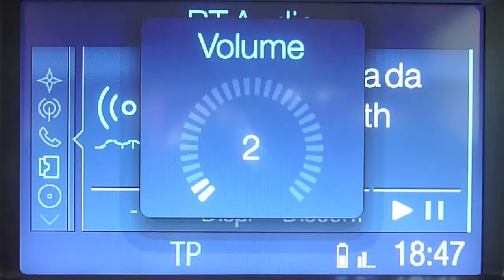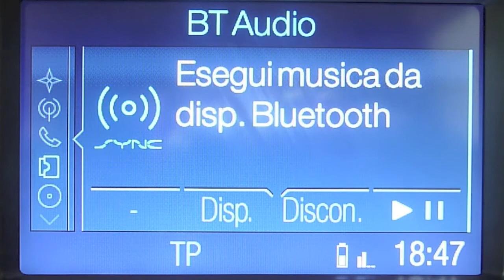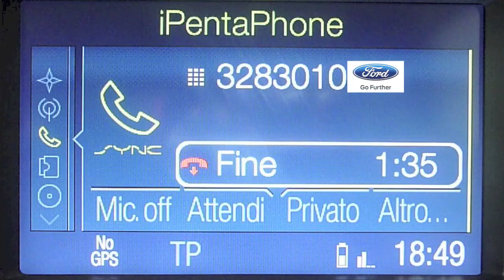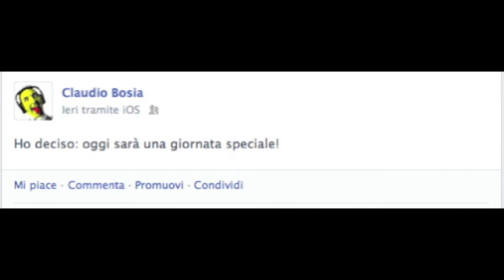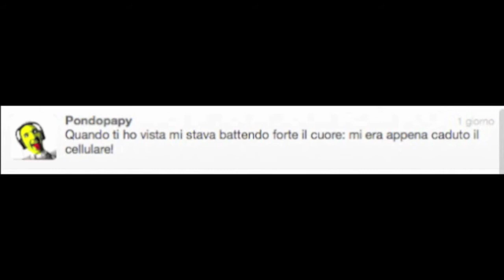Apple Siri & Ford Sync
Naturalmente non è e non vuole essere una guida a Siri, quindi ho solo fornito una traccia di come utilizzarla in combinazione con il Sync ma le possibilità sono ovviamente molto più ampie di quelle che troverete nel video, ad esempio:

"Crea un appuntamento per domani sera alle 21 con Lorella a cena" (andrà nel Calendario)

"Scrivi un promemoria per martedì prossimo alle 12" (andrà nei Promemoria)

"Scrivi una nota: devo fare il tagliando all'auto" (andrà nelle Note)

ecc. ecc.

Dispositivi:
Connectivity Ford Sync
iPhone 5 iOS 6.1.4

Acquisizione video:
Panasonic Lumix DFC-ZX1

Postproduzione:
Apple iMac 21,5"